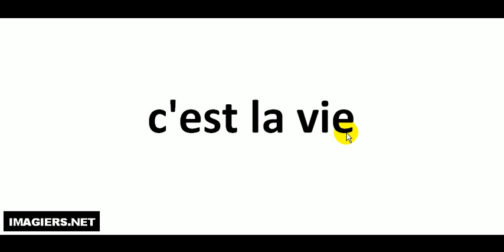French pronunciation = c'est la vie